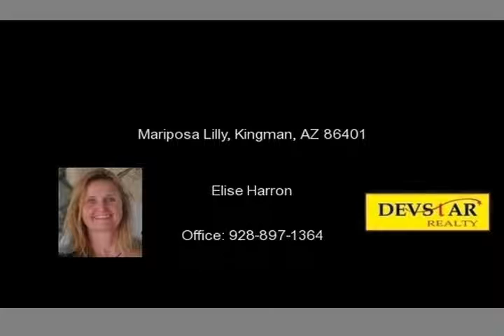Mariposa Lilly, Kingman, AZ 86401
Quiet end of the very good road. property with surreal views of the mountain and surrounding area.  This is the deal of the year!  The red and pink rocks and sand provide year round hiking without mud or muck!  LOTS of quartz found on the Willow Creek 36 Acres Granite Under $1000/Acre.      Willow Creek 36 Acres Granite Under $1000/Acre has very mature pine trees are scattered in among hundreds o...